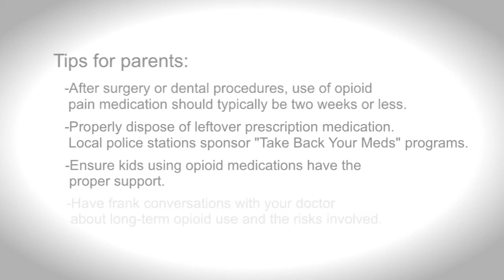Kids with Mental Health Disorders at Risk for Long-Term Opioid Use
Laura Richardson, MD, discusses a study that examined the association between mental health disorders and subsequent risk for long-term opioid use among adolescents and young adults ages 13 to 24. She and research teams at Seattle Children's Research Institute and the University of Washington found that those with mental health disorders were not only more likely to be prescribed opioids for chronic pain but 2.4 times more likely to become long-term opioid users than those who didn't have a mental health disorder.  The study was published in the June 2012 Journal of Adolescent Health.